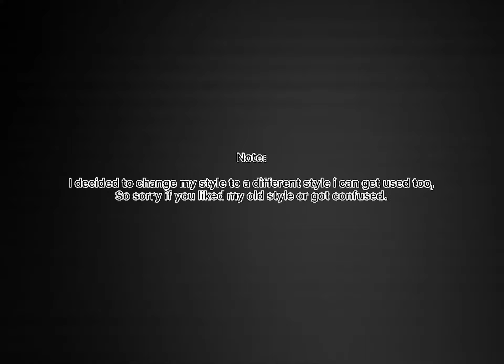Newpclol1293 (KonekoKitten fanart)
Yooooo

Yes

Sub to sneaky koneky
Sneako koneko if you will